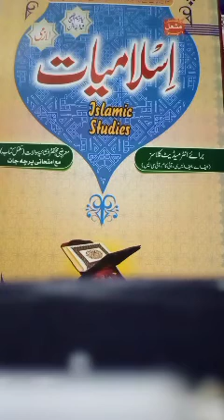Islamiat compulsory F, A/FSC(آسمانی کتب پر ایمان )Delivered by Almas Hafeez, 22-12-2020